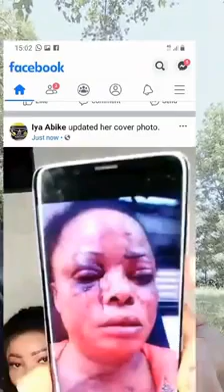Gbeposi how are you today ? Hope your getting ready for the movie tonight 🙄🙄🙄🙄🙄🙄......